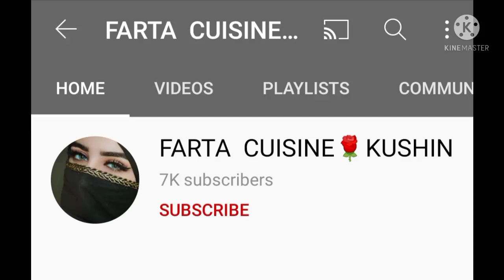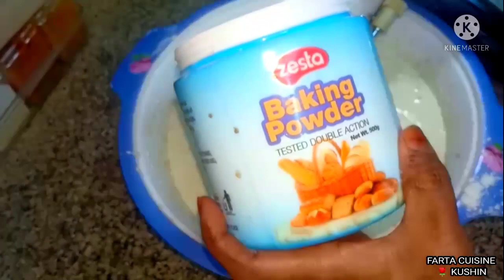waw san usamey so dorshaha🤤 do you have egg make this cake yummy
BISMILLAH RAHMANI RAXIM ALLAHU MASALI ALA MOHAMMED EASY cake chocolate 2 different colours yummy